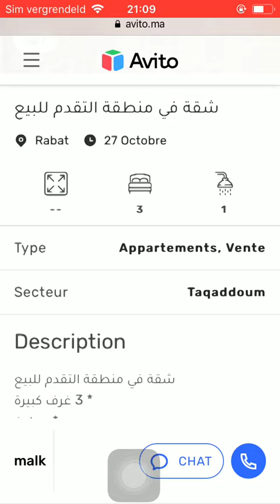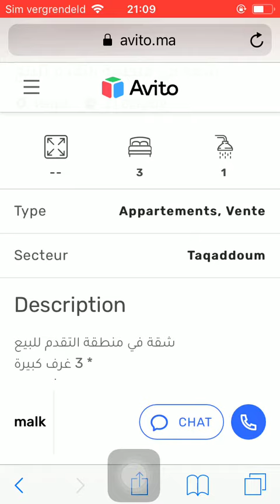House for sale Rabat #1150, Huis te koop Rabat, Maison à vendre